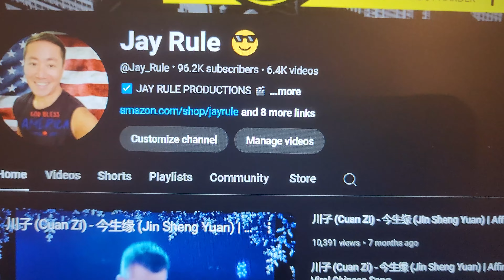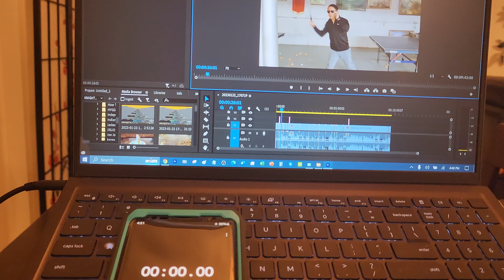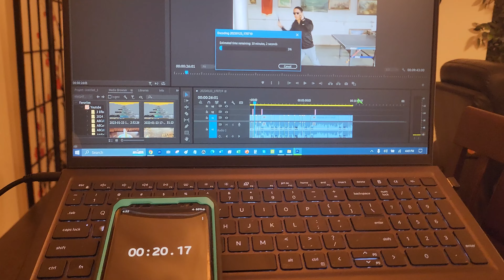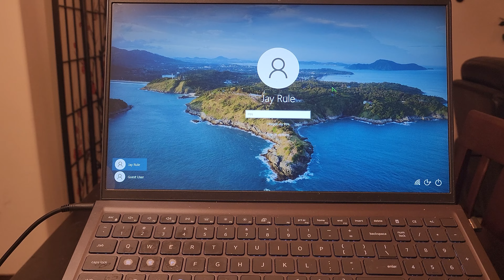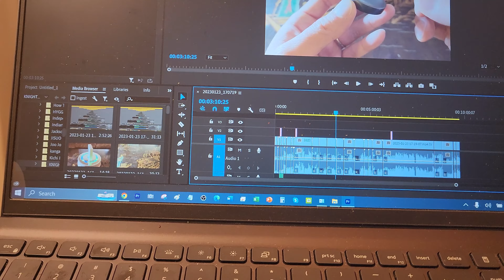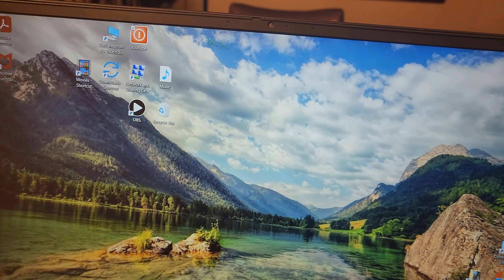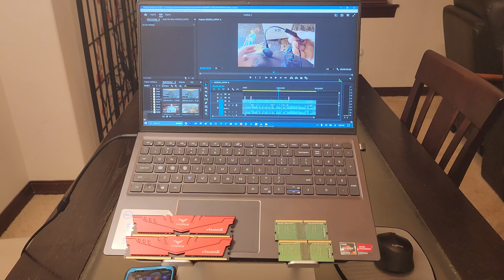How To Increase Productivity On A Laptop With More RAM | TEAMGROUP 32GB 2X16GB DDR4 Laptop RAM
Do you want to increase productivity and save time when video editing or simply want to improve your gaming experience?